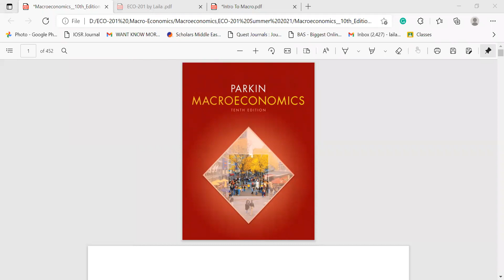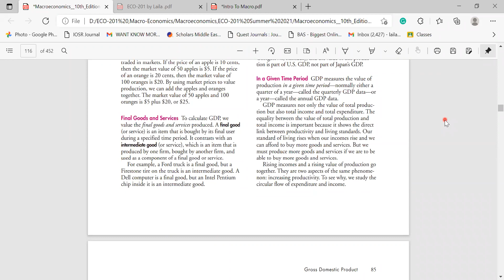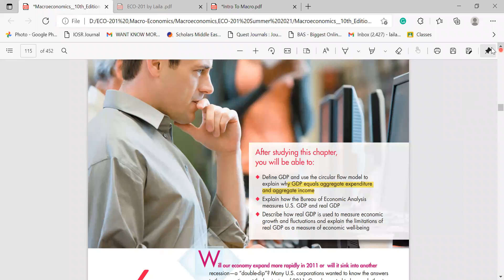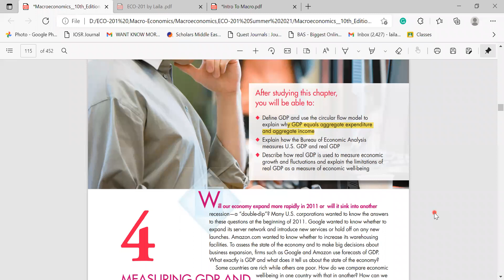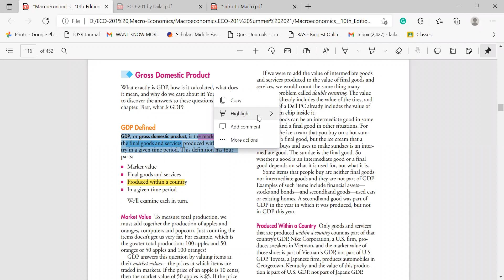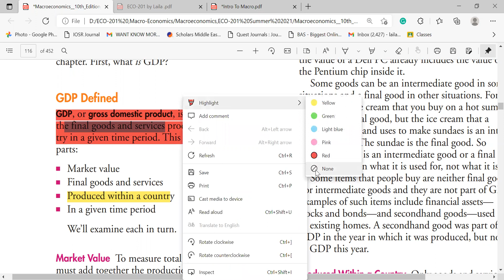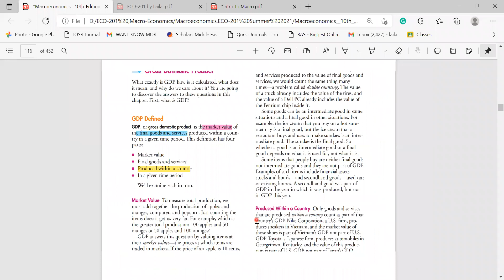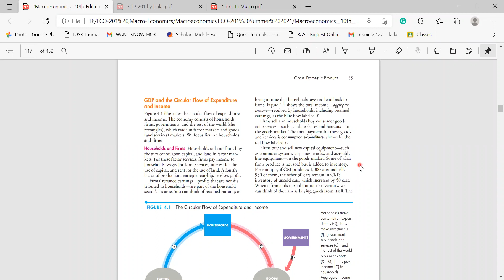Gross Domestic Product(GDP)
Lecture-14 of EEE Summer 2021